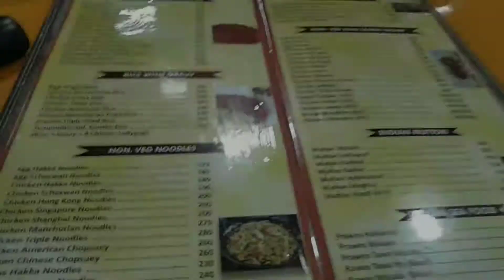restaustrant in Navi Mumbai | with family | VASHI | Inmarathi# 06vlog# | TEMTETION resustrant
kiran bhilare# kiran bhilare vlog# marathi vlog#

Priti bhilare# nita bhilare# aai# kiran bhilare#

temtetion resustrant# vashi# navi mumbai#

chikan tandoori#
batter roti#
batter nan#
hadrayba chikan#
dum biryani#